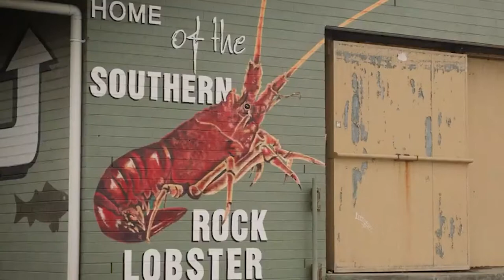A Weekend in Apollo Bay - 52 Great Weekends No. 13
Apollo Bay is a salt of the earth fishing town.

Here you can enjoy tranquil beaches, the freshest of seafood and a vibrant culture scene. It’s a real catch! Get sand between your toes on the Great Ocean Walk, try a famous scallop pie, then take in the view from Marriner’s Lookout – where the rolling green hills meet the sparkling ocean. Make friends with the playful ‘sea puppies’ at the nearby Marengo seal colony then meet some more friendly locals - the makers behind the excellent, locally made produce the area is famous for before retiring to your own hilltop hideaway.